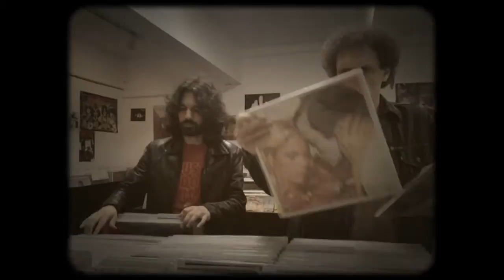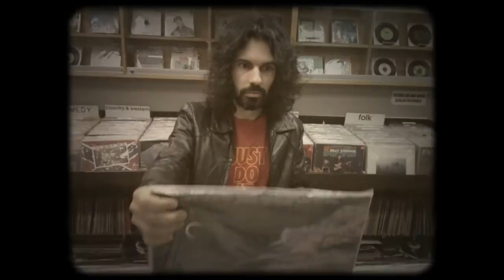Paul Bertolino - Just Remember I Love You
Co-starring Lannie Flowers and Eytan Mirsky.
Shot by Crystal Durant.
Directed, conceived and edited by Paul Bertolino
Taken from the album "Drink A Toast to Innocence: A Tribute To Lite Rock".